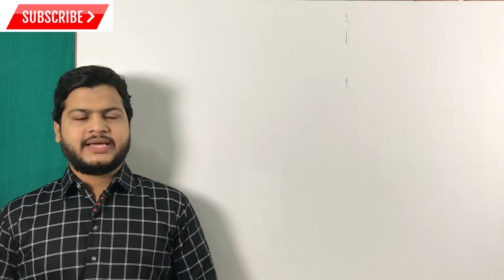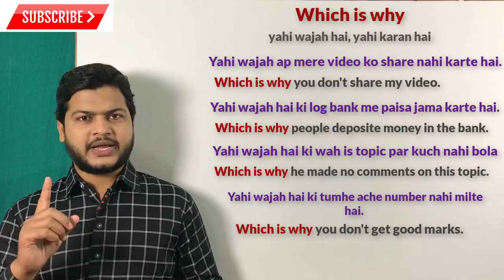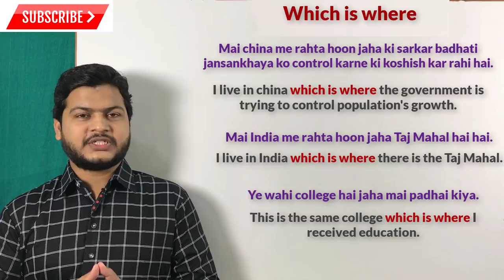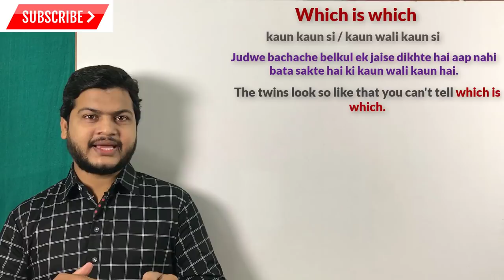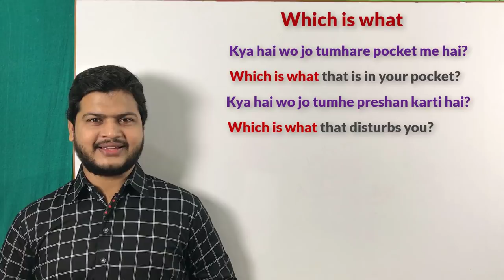Use of which is what, which is which, which is why & which is where | English speaking course.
Website Linkl